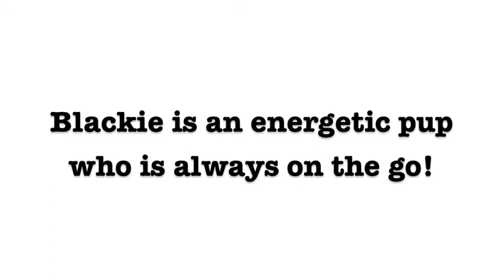Blackie, a 11 month old year old Lab/Terrier mix available for adoption at the Wisconsin Humane Soci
Blackie, a 11 month old year old Lab/Terrier mix available for adoption at the Wisconsin Humane Society-Milwaukee Campus.